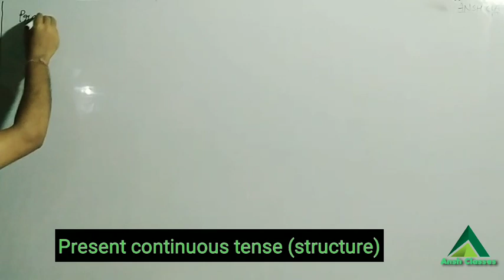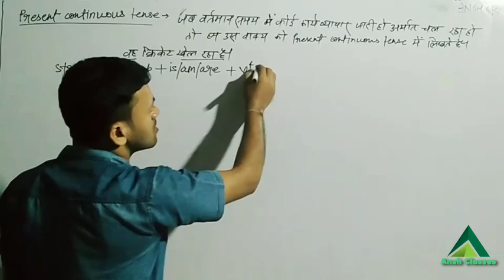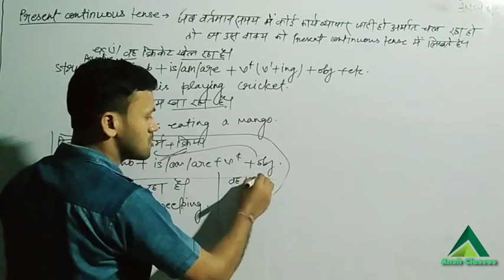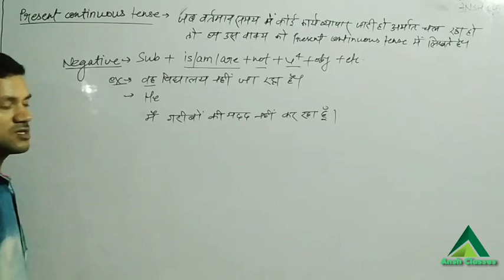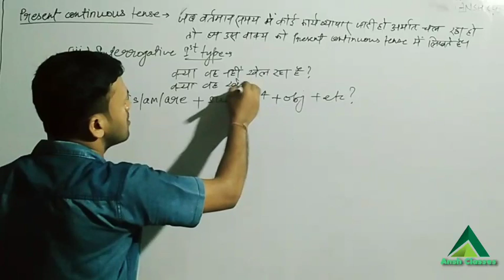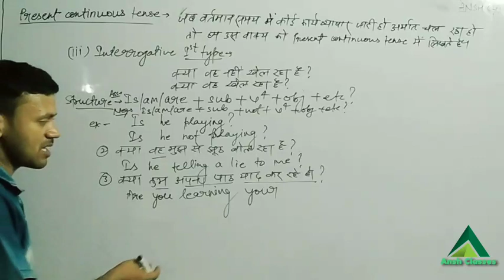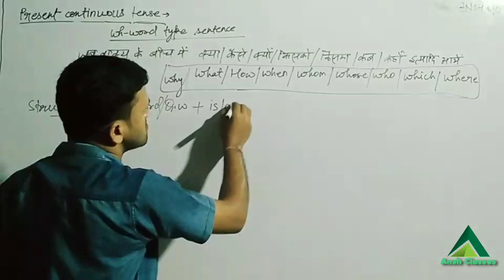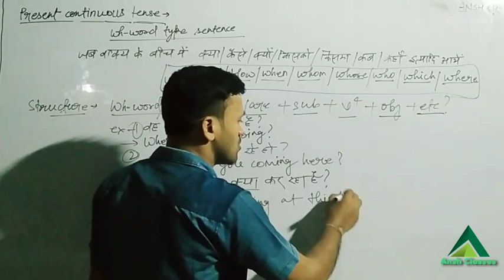English grammar (Time and Tense) Present continuous tense ,Part-5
Present continuous tense,  By-Anuj sir